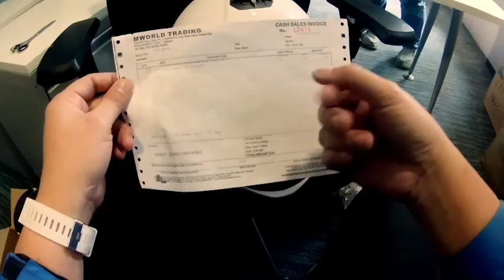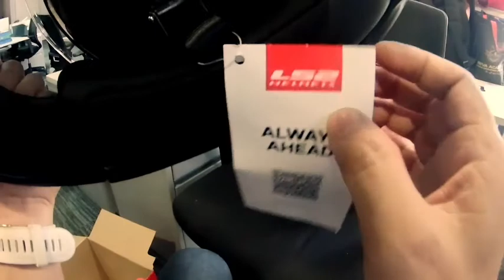LS2 Strobe Modular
unboxing and simple comparison to my spyder recon 2 helmet.